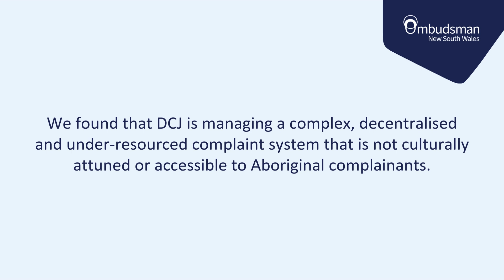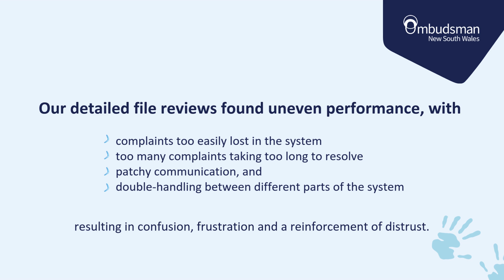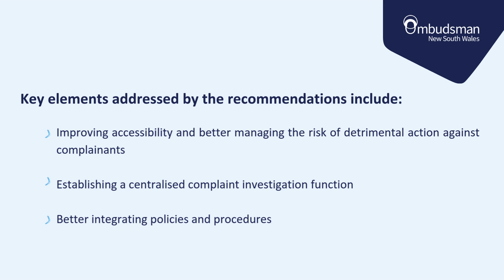Review of the DCJ Complaint System in respect of its Aboriginal Child Protection functions report